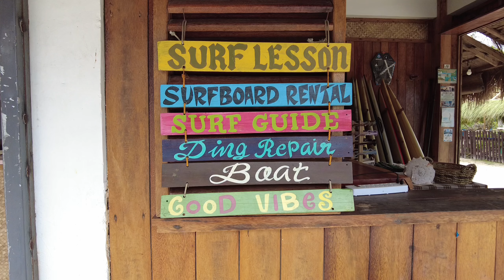SIARGAO Island!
Memories of Siargao!